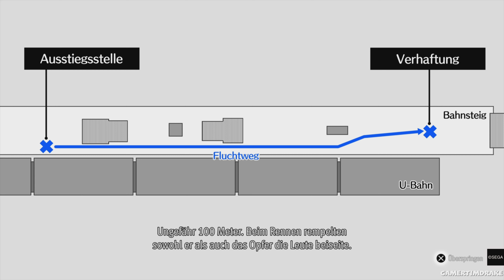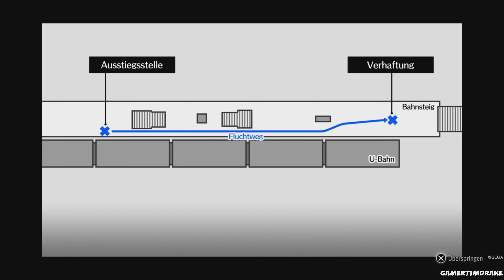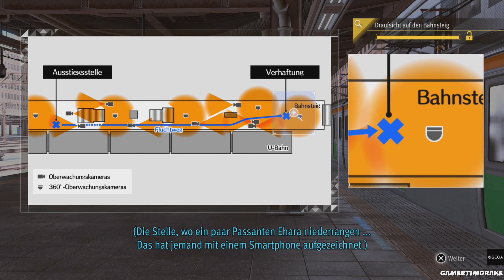Lost Judgment # 31 - Hauptfall: Was haben die Kameras am U-Bahn wirklich gesehen?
About Lost Judgment:
"LAW AND DISORDER - Lost Judgment" lässt Spieler erneut
in die Rolle von Takayuki Yagami schlüpfen, einem ehemaligen Anwalt, der jetzt als schlagkräftiger Detektiv arbeitet. Gemeinsam mit seinem Partner, dem Ex-Yakuza Masaharu Kaito, soll Yagami ein scheinbar perfektes Verbrechen untersuchen, denn der Hauptverdächtige hat ein wasserdichtes Alibi. Was als eine Geschichte von Rache beginnt, entpuppt sich bald als ein Netz voller Intrigen, in das mehrere Fraktionen verstrickt sind, die ein kaputtes Rechtssystem ausnutzen. Doch als sich die Opfer häufen und Yagami die Wahrheit aufdeckt, muss er sich entscheiden: Entweder er schützt das Gesetz oder er selbst vollstreckt das Urteil.

"FREEFORM"-KAMPFSYSTEM: Yagamis einzigartige Kampfkunst lässt ihn jede Situation meistern, vom Ausschalten einzelner Gegner bis hin zum Verprügeln mehrerer Angreifer. Meistere den Kranichstil, den Tigerstil und den neuen Schlangenstil, mit dem du Angriffe elegant abwehren und auf den Gegner umlenken kannst.

ACTION-GELADENE ERMITTLUNGEN: Yagamis Arsenal voller Tricks für die Detektivarbeit erhält ein Upgrade – mit neuen Gadgets und noch mehr Techniken zur Beschattung und Infiltration. Lass nichts unversucht, um die Wahrheit herauszufinden.

KEIN ORT SO SCHÖN WIE DIESER: Erkunde die geschäftigen Straßen Tokios und Yokohamas und bestaune dabei authentisch gestaltete Schauplätze, die so nur das RGG Studio bieten kann. Spiele im Club SEGA, finde dein neues Lieblingsversteck, nimm Aufträge von Ortsansässigen an und vieles mehr.

Entwickler: Ryu Ga Gotuku Studio, SEGA
Herausgeber: Sega, SEGA of America
Genre: Kampfspiel, Action-Adventure, Adventure
Modus: Einzelspieler